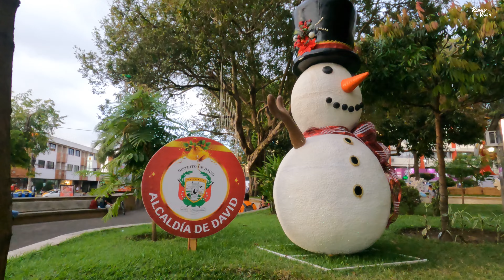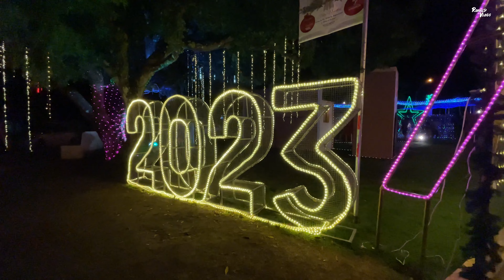🎄Así es la NAVIDAD en Chiriquí, PANAMÁ 🇵🇦 | David, Boquerón, Bugaba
¡FELIZ NAVIDAD! 🎄 En esta ocasión, visitamos los parques principales de 3 ciudades. Les muestro un poco de su decoracion. Es un recorrido visual! Espero que les guste.